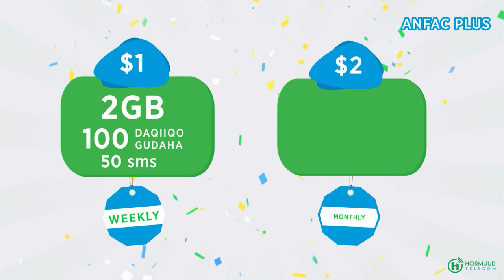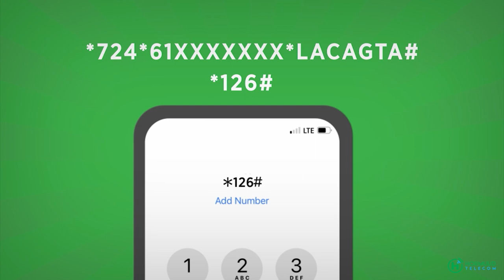Guddi Wasiiro ah oo loo magacaabay Qiimeynta Xaalada Bini aadanimo ee ka jirta deegaanada